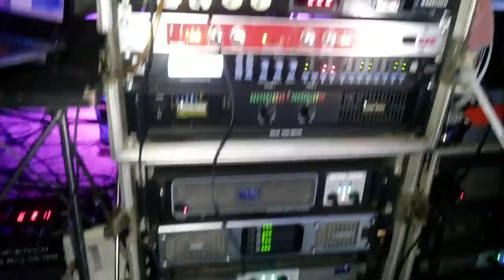A เธคหนัง I.S.SOUND DIGITAL DOLBY SURROUND7.1โทร.081-8767530สร.